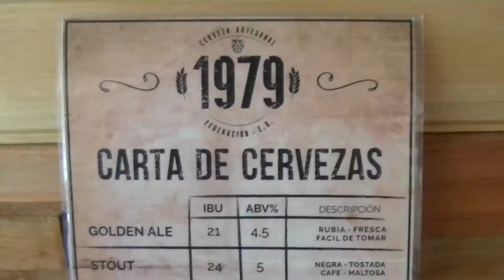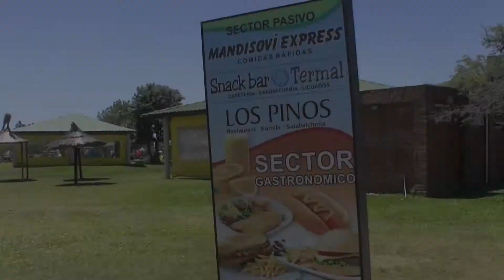Llega un fin de semana a pleno en Federación